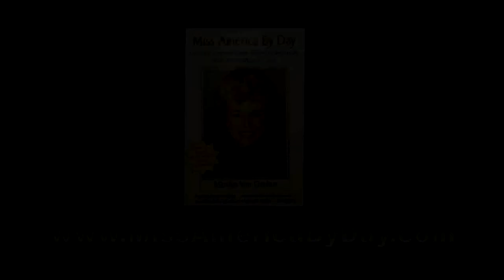Marilyn Van Derbur addresses healing from trauma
In September, 2017, Marilyn gave a deeply personal, intimate talk to survivors and support people. She shared information that she has never shared publicly. She gave insights that will help survivors in their own recovery and will help support people to better understand the healing process.